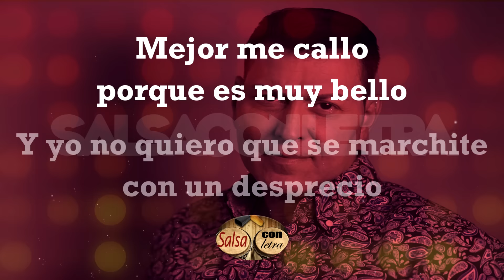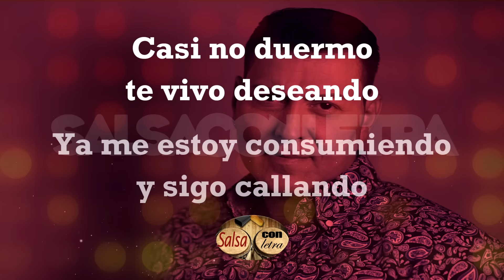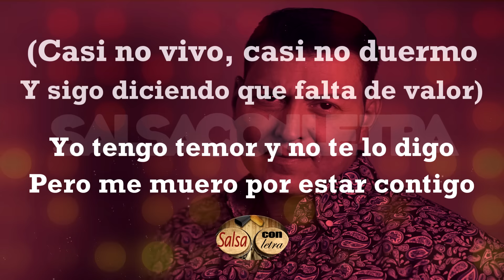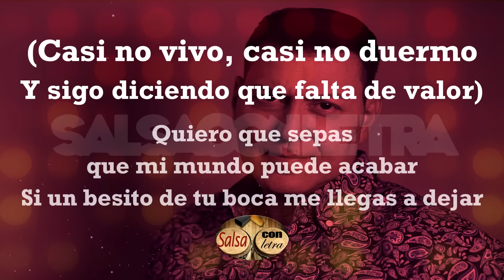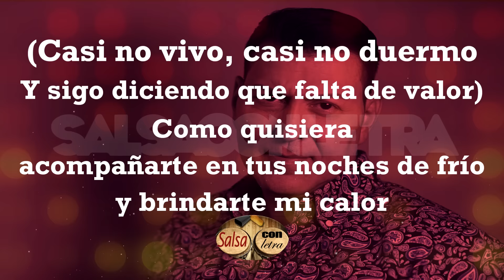Falta de valor - Domingo Quiñones+letra (Salsa Con Letra) HQ